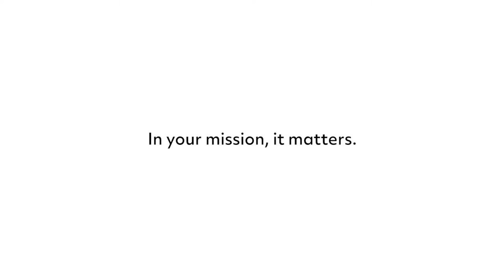Collins Aerospace Goodrich® hoist lifeline series: Single point payout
Whether your mission is saving lives or servicing high-value assets, Collins Aerospace’s Goodrich® hoists stay ready to assist. Features, such as single-point payout, reduce the potential for hoist-induced load swings, enhancing overall safety.